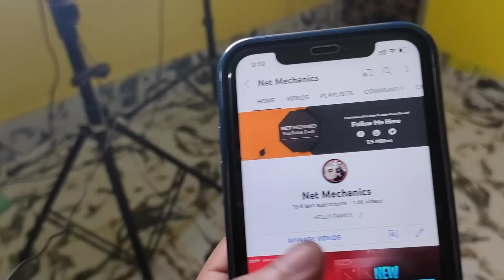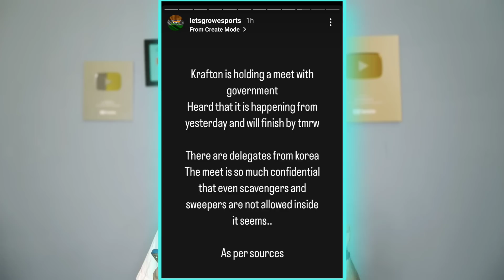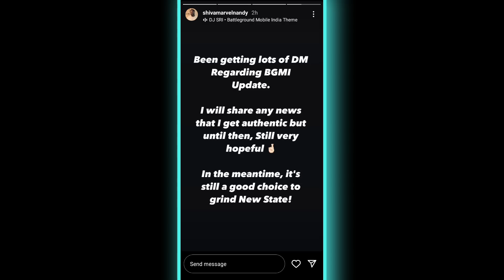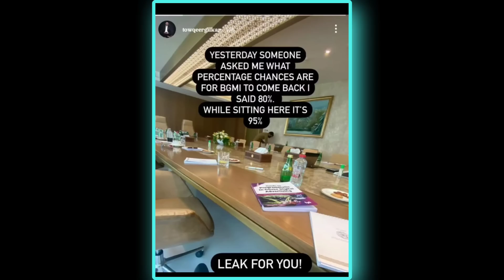OMG 😱 FINALLY BGMI UNBAN TODAY | GOVT NEW NOTICE ON BGMI BAN | BGMI LATEST UNBAN NEWS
Special Thanks To @LuckyManYT

Search Releted:-
bgmi removed from playstore,
bgmi banned in india,
bgmi banned,bgmi remove from play store,
bgmi not showing on playstore,
battleground mobile india unban news